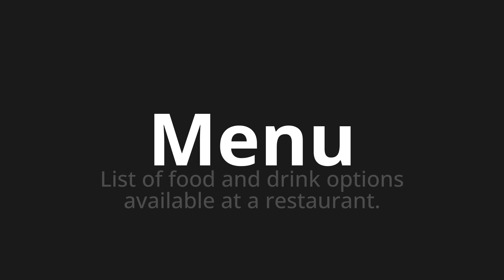How to pronounce Menu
Master the Pronunciation of 'Menu WHICH MENU MENU' - which means : List of Food and Drink Options Available at the restaurant. 📝 with @PortuguesePronunciation 🎓🗣️ - [Your Guide to Portuguese]

Learn to pronounce 'Menu' perfectly in Portuguese with our easy and engaging tutorial by @PortuguesePronunciation! 📖📽️ In this comprehensive video, we provide you with native speaker examples 🗣️👂 and phonetic breakdowns 🎵 to ensure you get the pronunciation just right.

How to say Menu in Portuguese